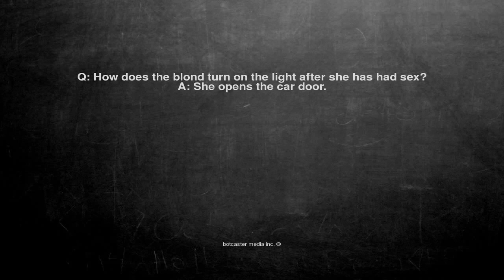Ok, here is the joke. Q: How does the blond turn on the light ...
Q: How does the blond turn on the light after she has had sex?
A: She opens the car door.